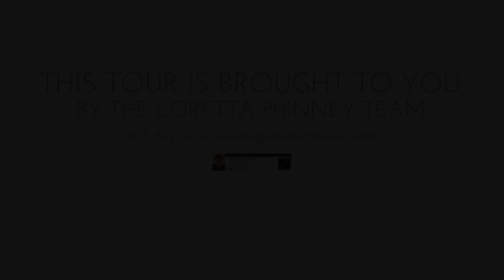1688 Caverly Ct, Mississauga ON L5L 3L7, Canada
1688 Caverly Ct, Mississauga ON L5L 3L7, Canada